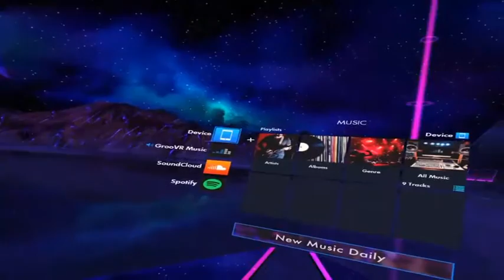"(VR) GROOVE VR APP ON SAMSUNG GEAR VR." VIRTUAL NIGHT CLUB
Testing out new apps in Virtual Reality-based Samsung Gear VR.